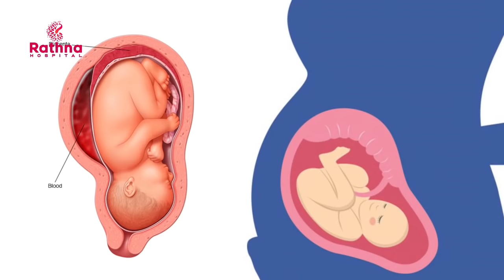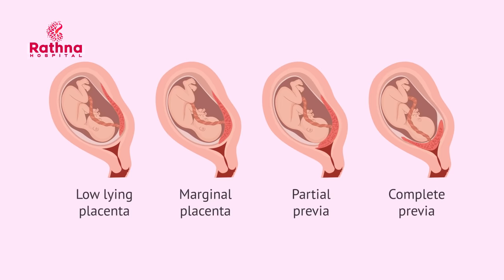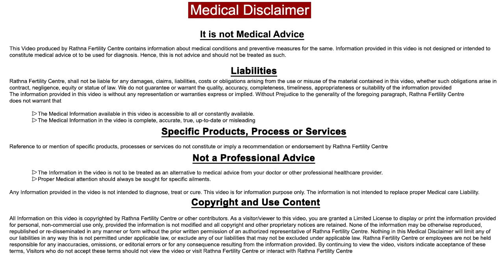கர்ப்பப்பை அடிப்பகுதி நஞ்சுக்கொடி குழந்தையை பாதிக்குமா? | Low Lying Placenta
Rathnaa Fertilty Centre
244, Sekkalai Rd, Sekkalai, Karaikudi,
Tamil Nadu - 630001.